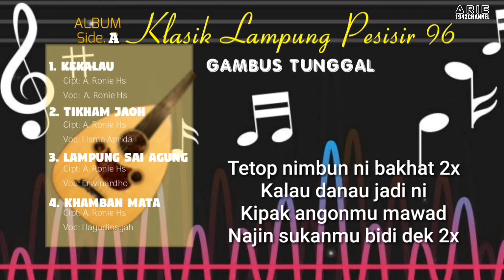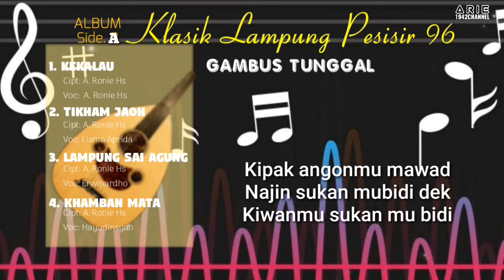Klasik gambus lampung 96 - A Roni Hs || Album klasik gambus tunggal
Tabik pun..
Mak kham sapa lagi
Mak ganta kapan lagi
Sai ngenjaga kelestakhian adat seni budaya Lampung